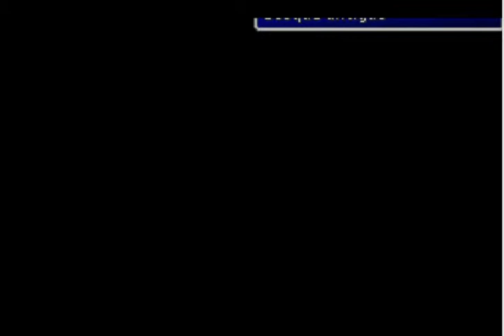Guia Final Fantasy VII Español - 052 Bosque antiguo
Si tenemos el chocobo verde este es un momento tan bueno como cualquier otro para visitar el bosque antiguo, donde podremos obtener varias buenas armas, incluyendo la de crecimiento tripe de Cloud, También obtendremos un Aro de Minerva y la materia de invocación Typoon.

Tras completar el Bosque Antiguo y si has sido lo suficientemente loco para seguir todos mis pasos en esta guía puedes visitar Fuerte Cóndor para la penúltima batalla del minijuego.